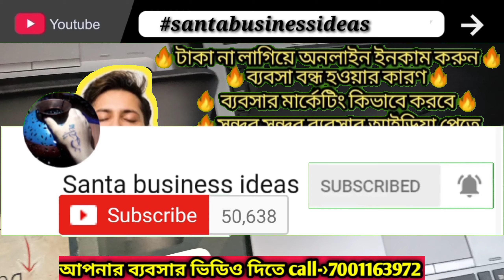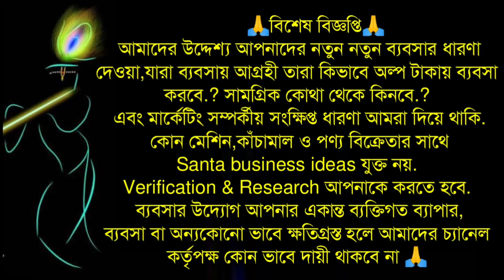🤩|ল্যাপটপ হোলসেলার|90%off|Kolkata|second hand|old|used|mini|Gaming|desktop|Macbook|laptop|2021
Address:- 197, Park Street Near - park circus 7 point Opposite - Topsia traffic Gmap ⤵️

 👌প্লেলিস্ট এ আমাদের আগের ভিডিওগুলি দেখুন ⤵️

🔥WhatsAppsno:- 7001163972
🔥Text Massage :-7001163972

Kolkatalaptop desktopmarket KOLKATA REFRUBSHIED LAPTOP KOLKATA 2021 USED LAPTOP kolkata second cheap Laptop Damdum Kolkata laptop Market Sasta laptop 2021 Kolkata Gaming Laptop Shop Kolkata laptop repairing Second hand Pc Laptop Kolkata repairing pc laptop Branded Laptop 2021,